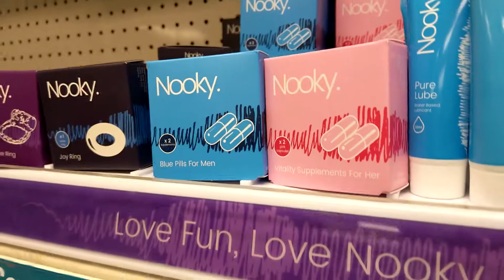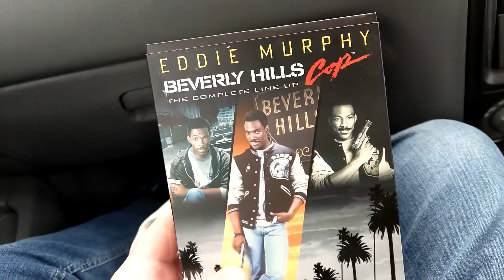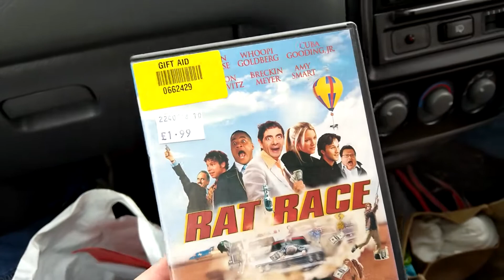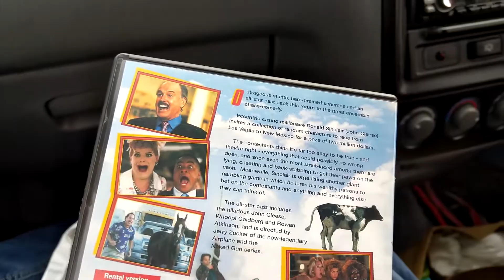I HAVE SYNESTHESIA | MTF Transgender Transition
Up until Yesterday I thought everyone could do this! Thankyou So Much for your love & Support!

Hey there! I'm Roxy! I'm 26 & MTF Transgender! I do transition Vlogs, Gaming Funny Moments, Comedy & Reaction videos!